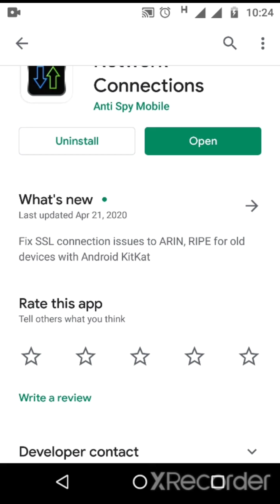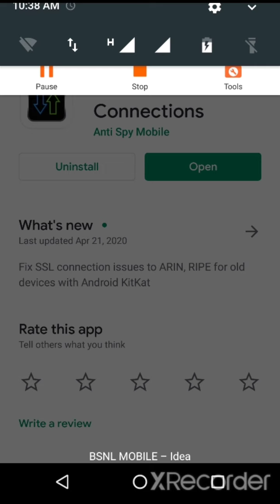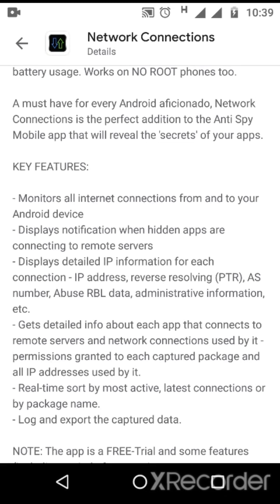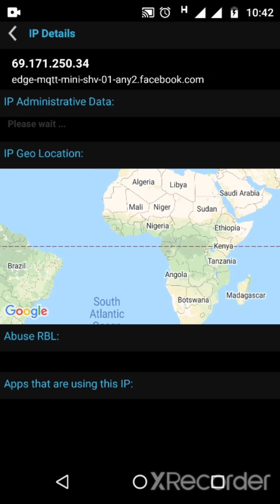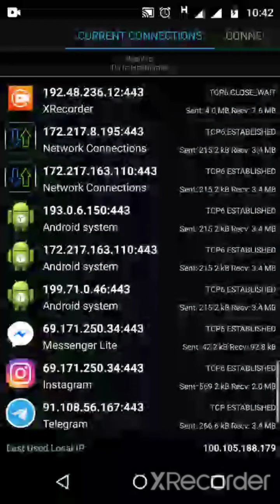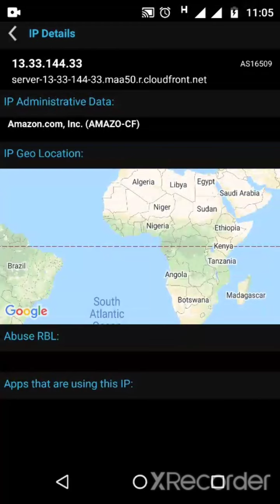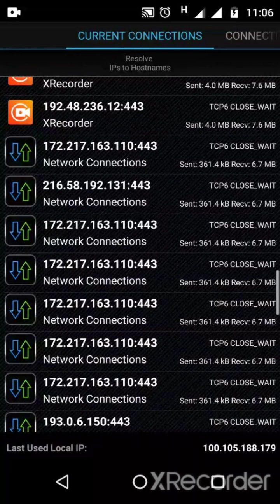Chasing Trackers and Spy networks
If tracking and spying by apps found to be a threat. Try this to find the ways to counter find the trackers.